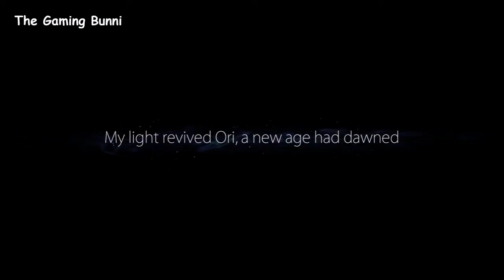Ori and the Blind Forest ~ Prologue